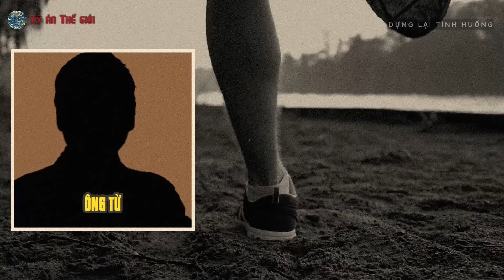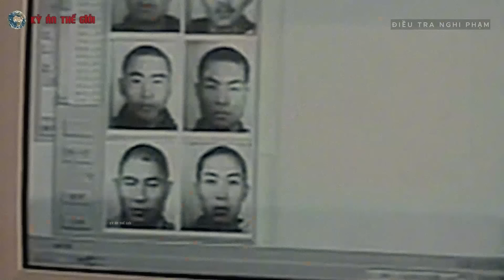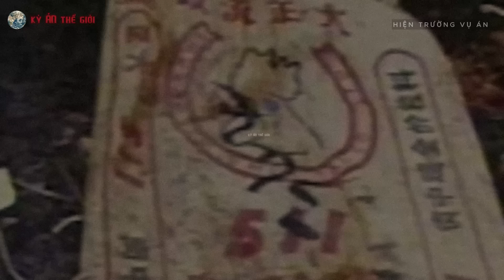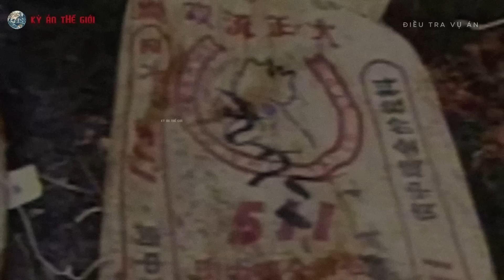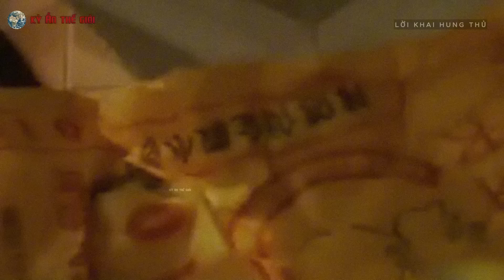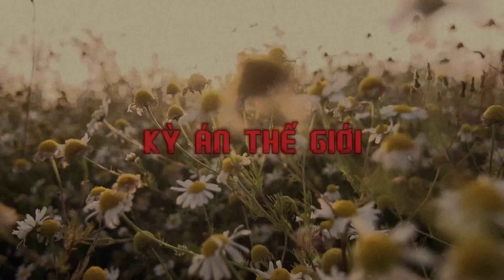Kỳ Án Trung Quốc: Chiếc Túi Dệt Đựng Cám Gạo và Lời Khai Đáng Sợ